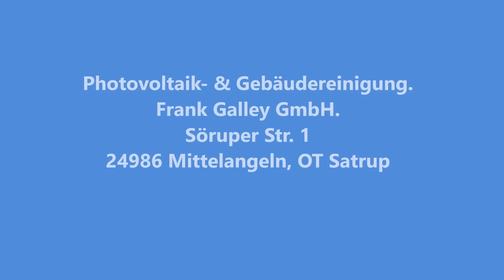Photovoltaik Reinigung Frank Galley GmbH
Ihr Profi für die Reinigung von Photovoltaik & Solaranlagen.

Kompetent, gründlich und zuverlässig. Damit Ihre Photovoltaik Anlage dauerhaft optimale Erträge bringt.

!Keine An- und Abfahrtskosten!

Sie erreichen uns von Montag bis Samstag in der Zeit von 6:00 bis 19:30 Uhr unter

Sichern Sie sich schon jetzt ihren Reinigung's Wunschtermin für 2013, Angebots anfrage mit Wunschtermin möglich.

Photovoltaik- & Gebäudereinigung.
Frank Galley GmbH.
Söruper Str. 1
24986 Mittelangeln, OT Satrup

Geschäftsführer: Frank Galley
Handelsregister: Amtsgericht Flensburg, HRB 11264 FL
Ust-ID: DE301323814